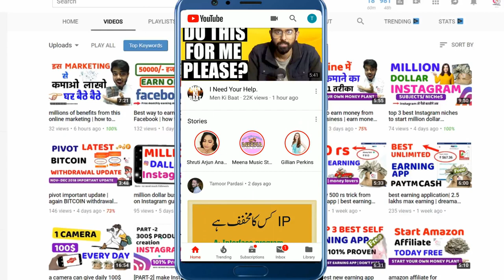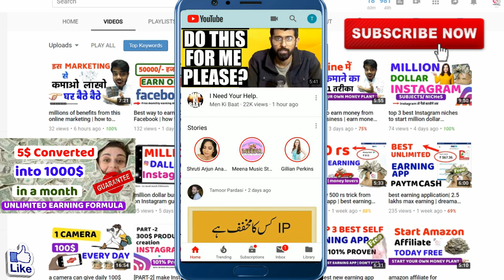YouTube new magical story feature | how to earn money on YouTube| GET MORE VIEWS FOR BEGINNERS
NEW AWESOME YOUTUBE FEATURE TO GET MORE VIEWS AND LOT OF MONEY THROUGH AND ALSO YOU CAN
GROW YOUR YOUTUBE CHANNEL EASY.

Queries Solved..

What is youtube story
youtube new feature
youtube magical feature
youtube money making feature
youtube view getting feature
youtube money feature
youtube stories
youtube story

KEEP CONNECT
BE HAPPY.